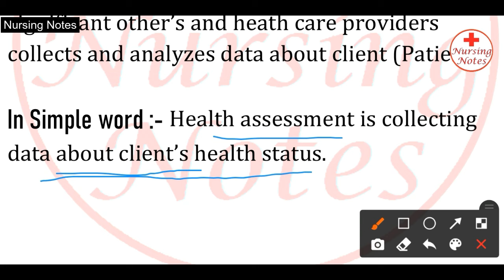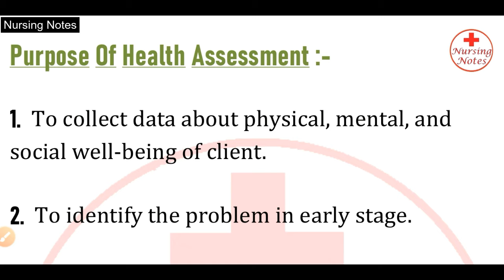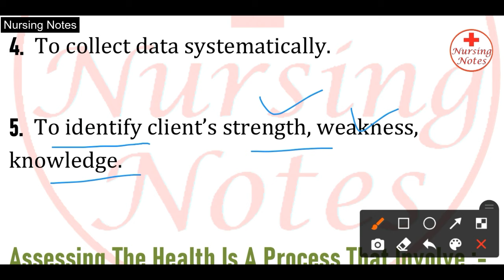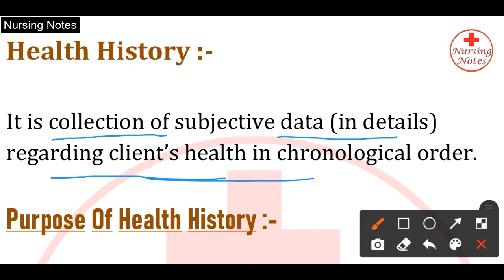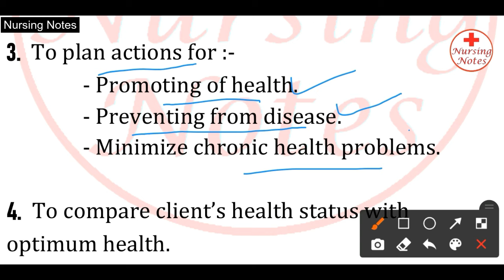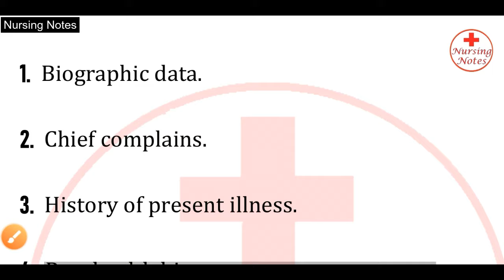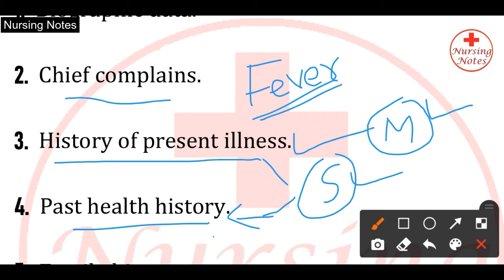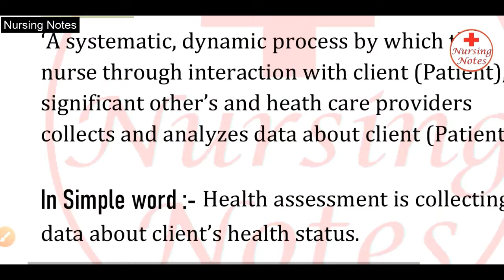Health Assessment Nursing Lecture // Health Assessment In Hindi //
Health Assessment Nursing Lecture